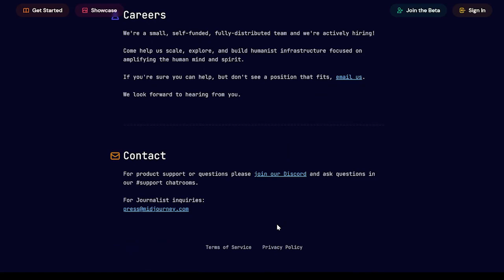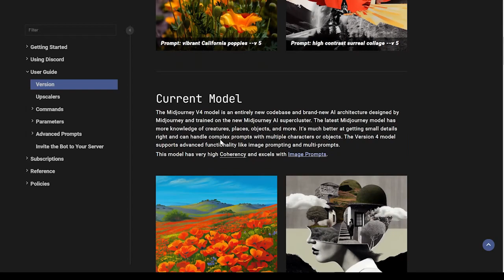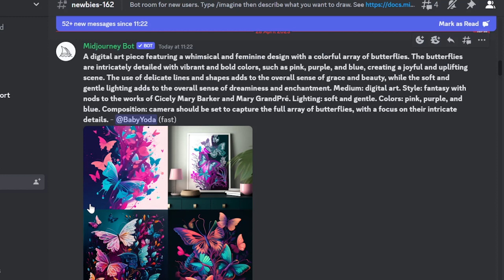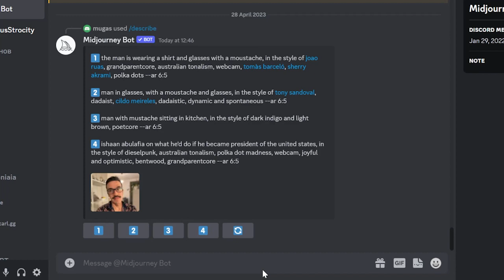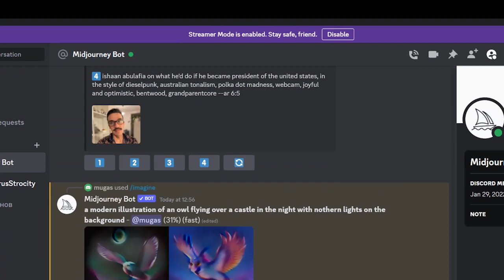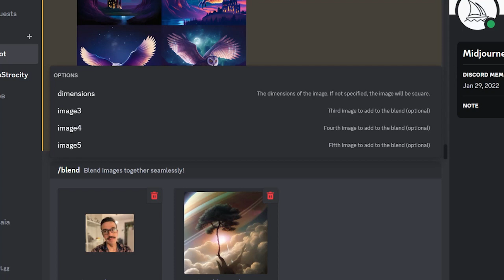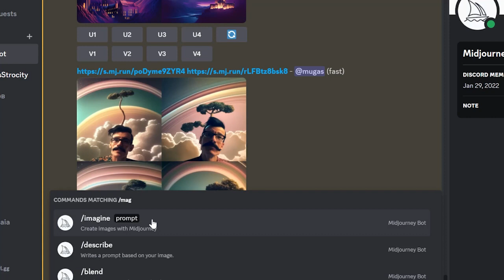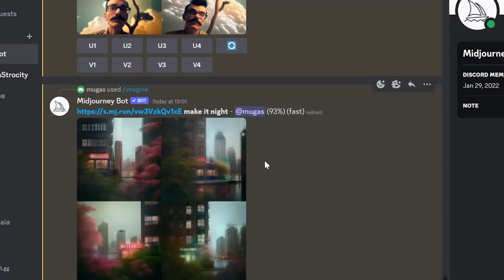Midjourney - Turn ideas into images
Every day more new tools arrive that can help you create images from text or ideas into stunning visuals. Midjourney can make that happen! This cool tool helps you create images from text. Whether you're a writer, marketer, or just someone with a creative spark, Midjourney can help bring your ideas to life.